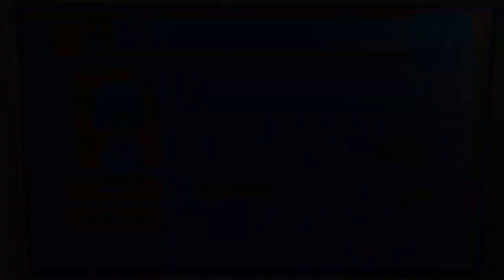Der Oni Piratenkönig👻Yo-Kai Watch 3 (Blind) [#55][German]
0:00 Intro
0:55 - Überzeugung des General Arachnius
13:54 - Der Oni Piratenkönig
42:11 - Das Unheil, das unter uns lauert...

Es hört nicht auf, wenns um den Geschmack von Krapfen geht. Und Barbossos brauch Hilfe mit seiner Tocher Dämona!? :O

Ein schönes 'Sammel sie alle' Game von Level 5
Gespielt auf einem Nintendo 3DS
Twitch Streams immer Mi.-Do. ab 17 Uhr und Fr.-Sa. ab 18 Uhr